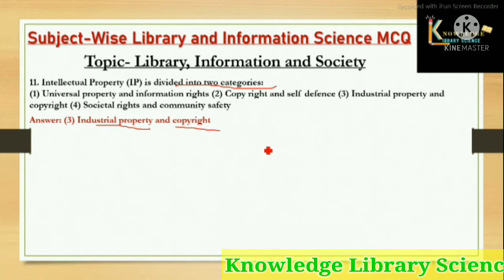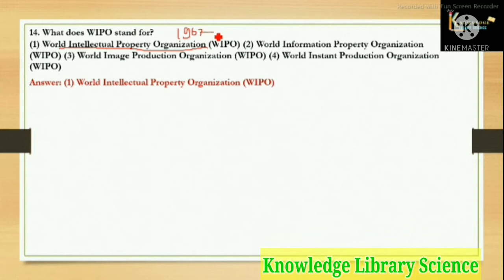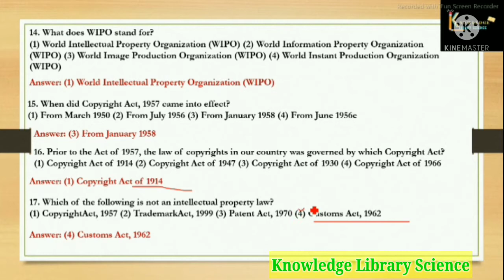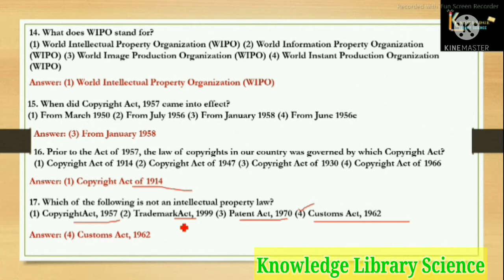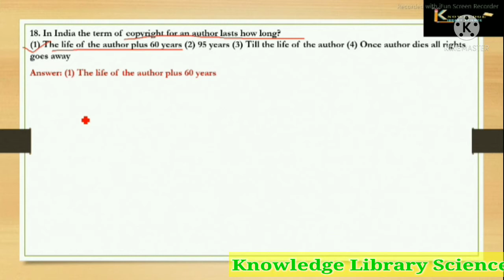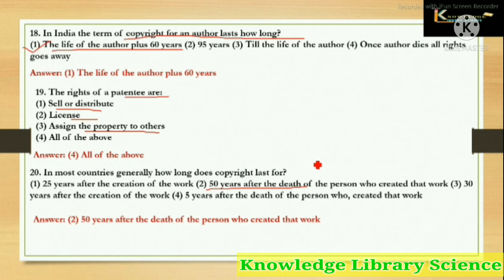Library information and society based question part 2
library information and society
topic wise library science question paper
Library Science MCQ Question Answer series for  librarian Dsssb Delhi university KVS NVS Punjab Bihar exams 2021
most asked librarian important question series
पुस्तकालय विज्ञान प्रश्नोत्तरी
library science classes library science lecture
library science basic questions and answers Librarian old question paper
library science classes online library previous question paper
library science classes online in hindi  library science classes online in english
library science entrance exam question paper
library science exam questions and answers library science hindi
library science net preparation 2021 library science objective question library science old question paper library science objective type questions and answers
ਲਾਇਬ੍ਰੇਰੀ ਵਿਗਿਆਨ ਸਵਾਲ ਦੇ ਜਵਾਬ
ਪੰਜਾਬ ਲਾਇਬ੍ਰੇਰੀਅਨ ਪ੍ਰਸ਼ਨ ਉੱਤਰ
ਪੰਜਾਬ ਲਾਇਬ੍ਰੇਰੀਅਨ ਤਿਆਰੀ

গ্রন্থাগারিক প্রস্তুতি
গ্রন্থাগার বিজ্ঞান প্রশ্নের উত্তর
গ্রন্থাগারিক প্রশ্ন

நூலக அறிவியல்
நூலக அறிவியல் கேள்வி பதில்
நூலகர் தயாரிப்பு